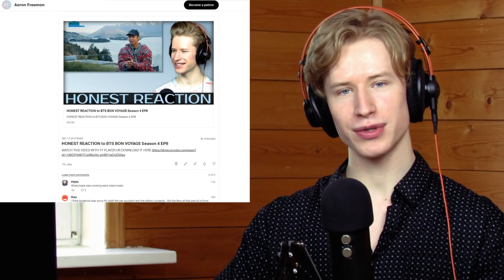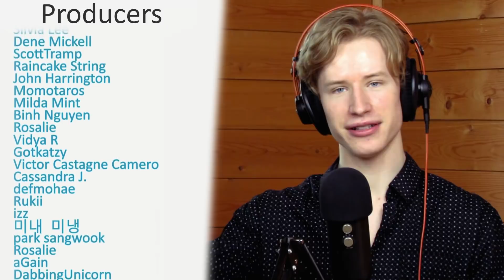HONEST REACTION to TXT (투모로우바이투게더) 'Eternally' Official MV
My honest reaction and review of TXT (투모로우바이투게더) 'Eternally' Official MV